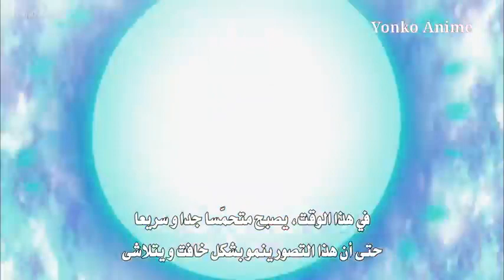تحول غوكو الى الغريزة الفائقة المكتملة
رجأء أشترك في القناة   دراغون بول سوبر الجزء 9,